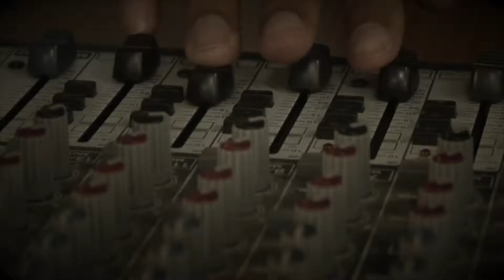Direto da Redação 23-04-18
Jornal ao vivo produzido por alunos do curso de jornalismo, professores e técnicos da Universidade Metodista de São Paulo.